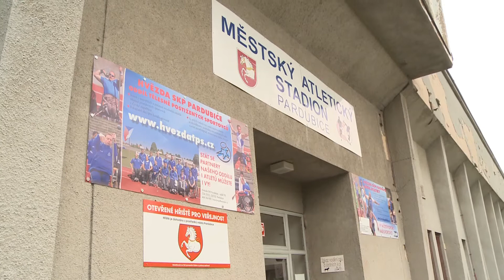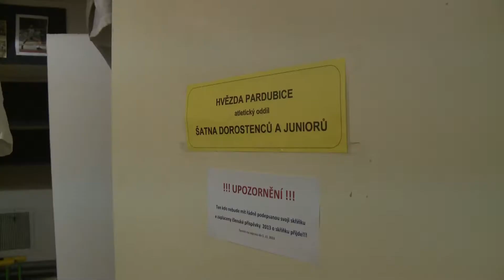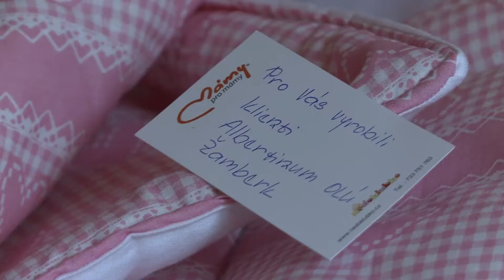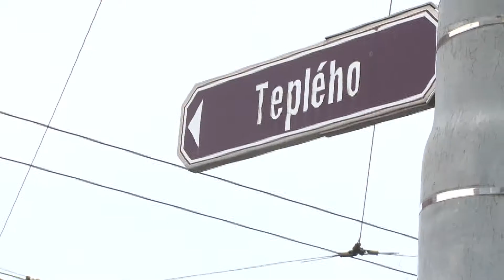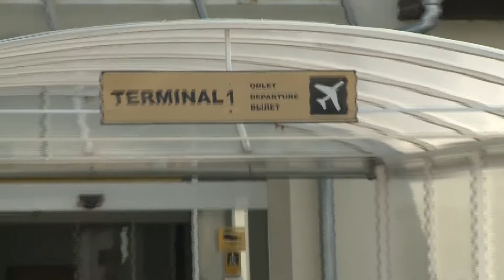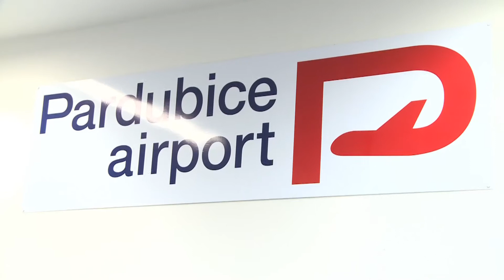32. Pardubický zpravodaj